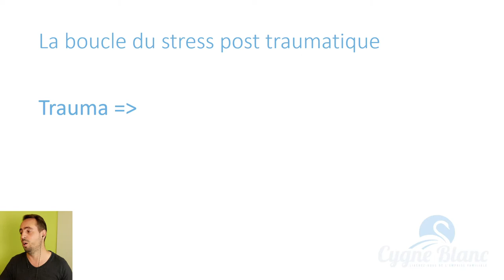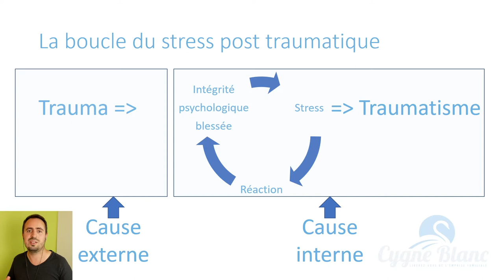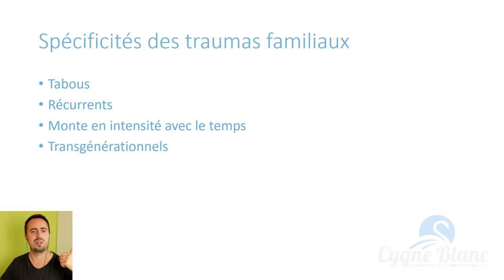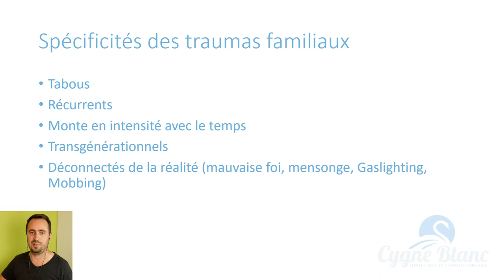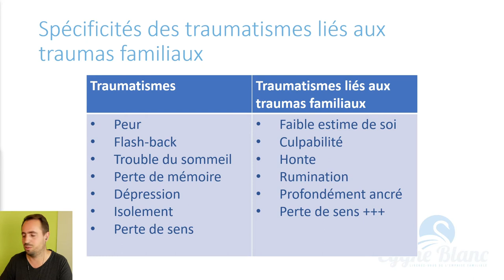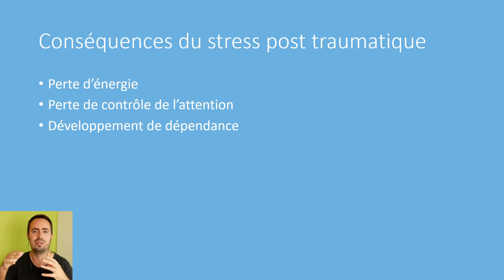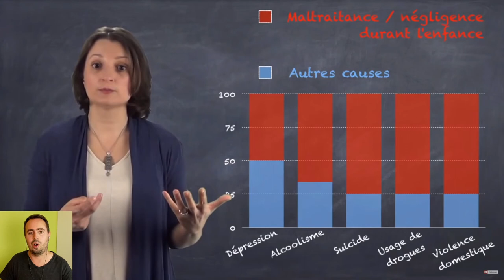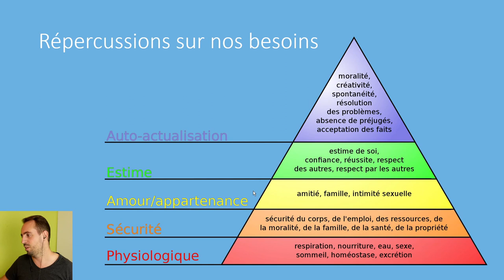Qu'est-ce que le traumatisme familial et quelles conséquences sur nos vies ?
1ère vidéo de la série "sortir du traumatisme familial ".
Quelle est la différence entre un trauma et un traumatisme ?
Quelles sont les différences entre un traumatisme "lambda" et un traumatisme familial ?
Quelles sont les conséquences d'un traumatisme familial non résolu ?
Et quelles sont les répercussions sur nos besoins fondamentaux ?
Voici ce à quoi nous essayerons de réponde dans cette vidéo.

- Téléchargez les versions audios pour pouvoirs vous imprégner des leçons  sans être obligé de rester devant votre écran
- Téléchargez votre plan de 28 jours pour être dans l'action et vous améliorer quotidiennement
- Obtenez la checklist de toutes mes ressources favorites qui m'ont aidées à m'en sortir